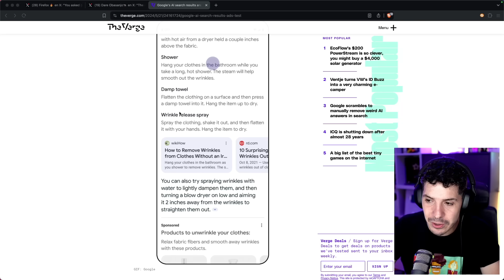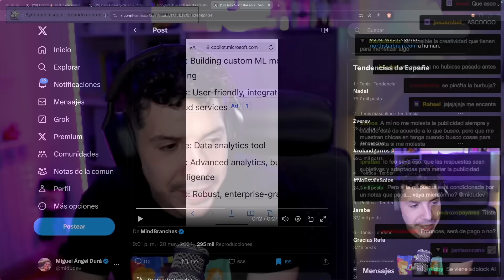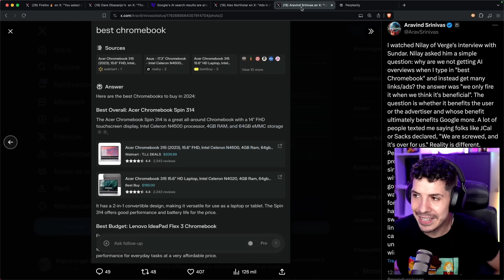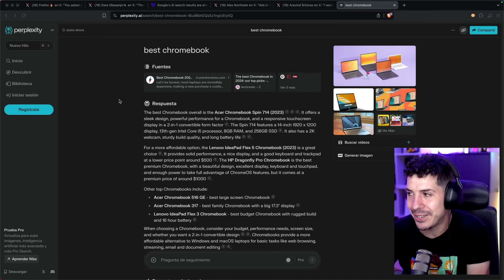Llegan los Anuncios a la AI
¡Descubre cómo la publicidad está invadiendo la inteligencia artificial! En este video, exploramos cómo Google y Microsoft están incorporando anuncios en sus resultados de búsqueda impulsados por IA.